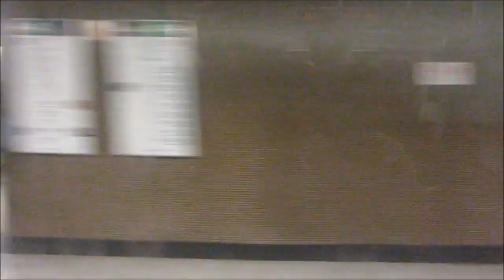Metro in Hong Kong - MTR - Ubahn - Subway - 港鐵 - Bahn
From Central to Jordan. The Mass Transit Railway (MTR; Chinese: 港鐵; Cantonese Yale: Góngtit) is a major public transport network serving Hong Kong. Operated by the MTR Corporation Limited (MTRCL), it consists of heavy rail, light rail, and feeder bus service centred on an 11-line rapid transit network serving the urbanised areas of Hong Kong Island, Kowloon, the New Territories. The system currently includes 218.2 km (135.6 mi) of rail[3] with 159 stations, including 91 heavy rail stations and 68 light rail stops.[1] The MTR is one of the most profitable metro systems in the world, with a high farebox recovery ratio of 124% in 2016